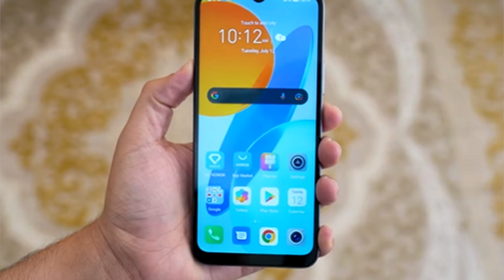الموبايل ده فاضله تكة واحدة ويحتل السوق بسعر 3000 جنيه 2022 ..هينسيك اى موبايل تانى !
موبايل بأقل من 4000 جنيه بس نينجا
هونر اكس 8 فايف جى Honor X8 5G